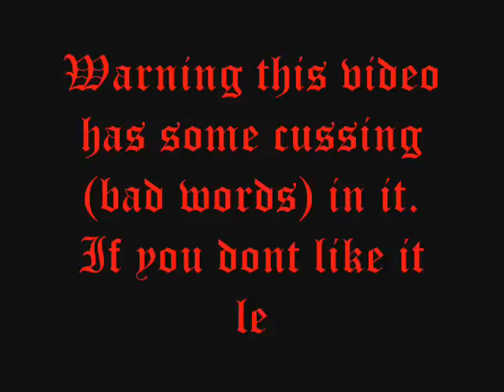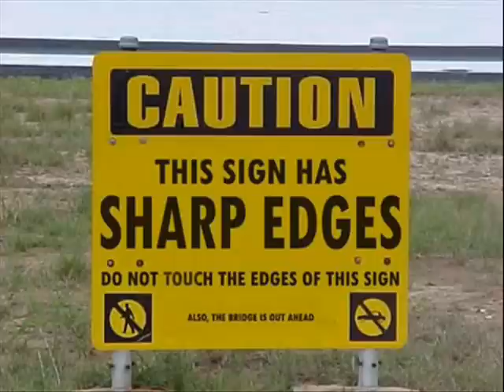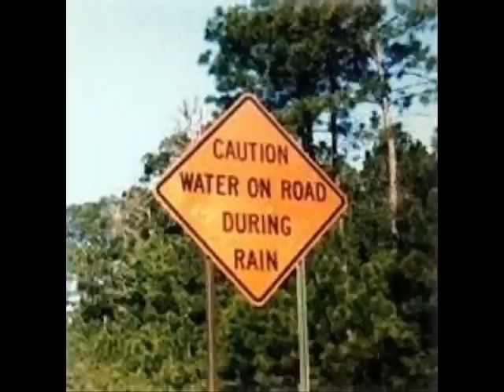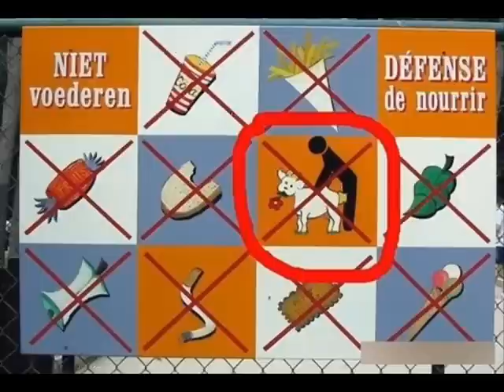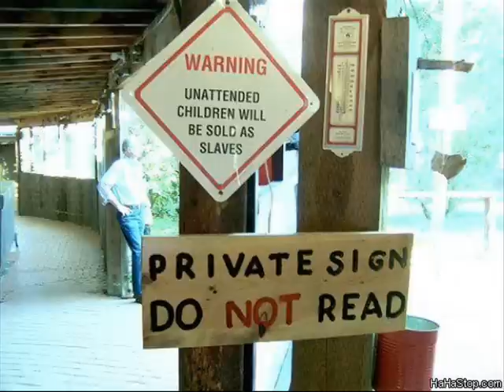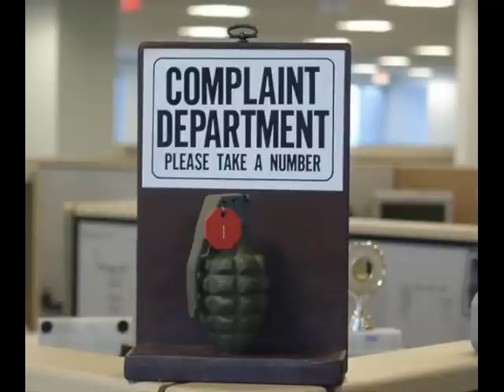Random Funny Pictures 7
This is my seventh video in the Random Funny Pictures Series. Just a shout out saying thanks to all my subscribers, and people spreading the word of my videos.